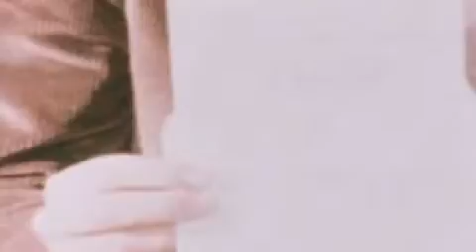Apresentaçom da jornada pola autodeterminaçom de Causa Galiza para o 6-D 3/3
Acto político-poético-musical celebrado em Vigo o 2 de dezembro de 2009, demarcado dentro da campanha que a plataforma Causa Galiza  está a realizar pola socializaçom do direito de autodeterminaçom do povo galego.

No dia do 31 aniversário da Constituiçom espanhola, texto que nega os direitos dos povos submetidos ao Estado espanhol, Causa Galiza convoca umha manifestaçom que parte da Alameda de Compostela às 12h sob a legenda "Sobre nós decidirmos nós. Soberania é democracia".

Este vídeo mistura imagens do acto com outras do arquivo histórico da televisom imperial e distintos materiais relativos à Constituiçom espanhola.